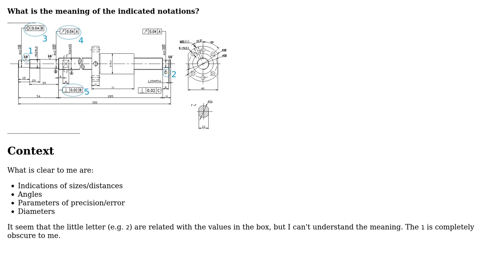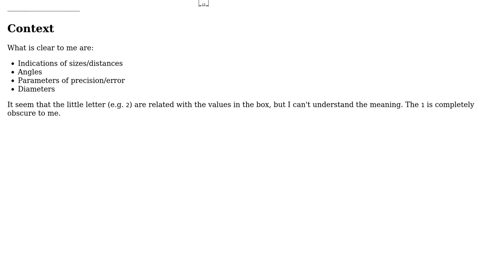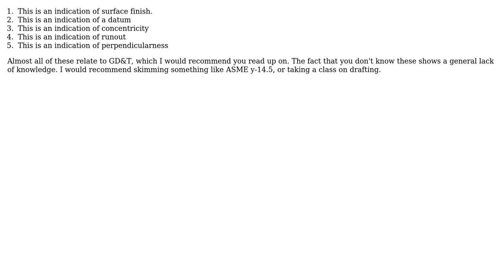Engineering: Understanding some drawing notations (2 Solutions!!)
Engineering: Understanding some drawing notations

With thanks & praise to God, and with thanks to the many people who have made this project possible! | Content (except music & images) licensed under CC BY-SA | Music | Images & others | With thanks to user user1814893 user GisMofx user Adrian Maire and the Stack Exchange Network Trademarks are property of their respective owners. You are responsible for your own actions.